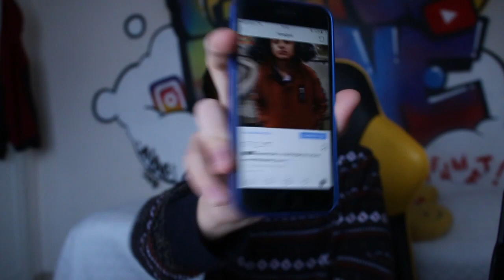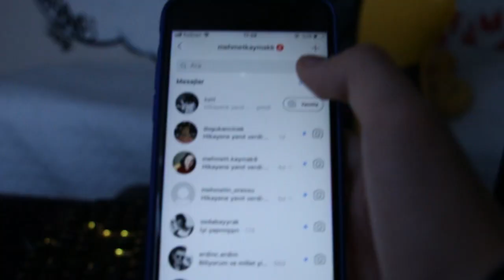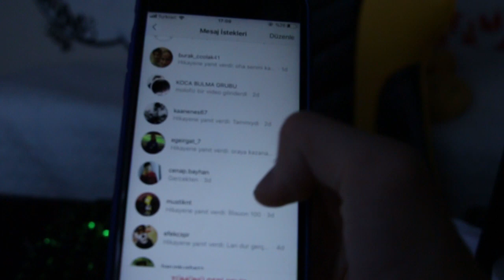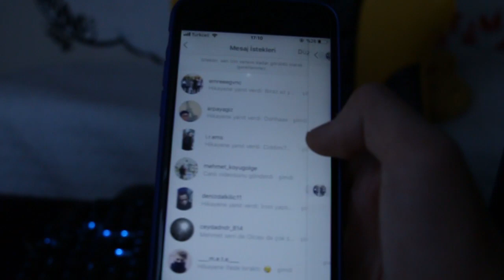MİLLİ PİYANGODAN 70 MİLYON TL KAZANMAK !! (EFSANE ŞAKA)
Oyuncu Koltuğu ve Ekran Kartı Çekilişine Katılmak için yapmanız gerekenler

MİLLİ PİYANGODAN 70 MİLYON TL KAZANMAK !! (EFSANE ŞAKA) Bugün Sizlerle Birlikte kanalımızda ki bir seri olan efsane şakalardan birini yapıyoruz sizlerden aldığım efsane komik video ve challenge fikirlerini birini gerçekleştiriyorum. İnstagram bir hikaye paylaştım ve MİLLİ PİYANGODAN 70 MİLYON TL KAZANMAK diye bir gönderi paylaştım çoğu kişi inandı. Telefon şakası yaptım. Çok güzel eğlenceli ve komik bir eğlence videosu oldu iyi seyirler.